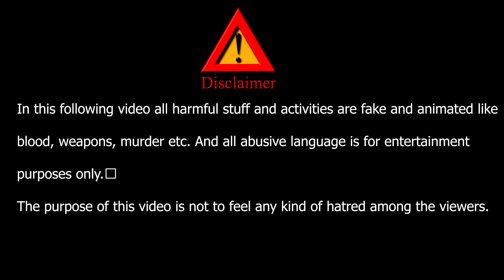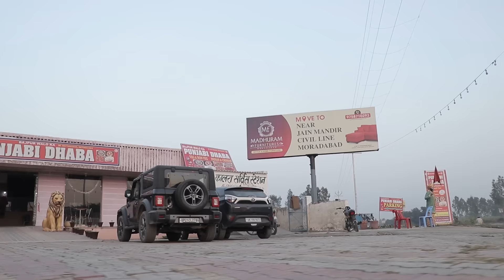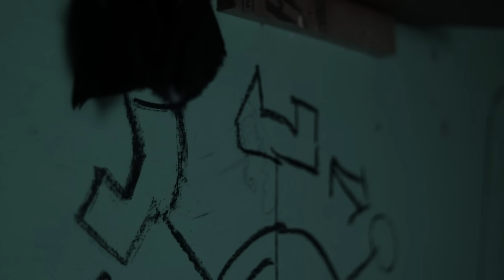ADVENTURE | TOP REAL TEAM | TRT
Like | comments | share | Kiye bhina nhi Jana Hai🙏🥰

 Follow Socialmedia Page's

Team :)* _ Top Real Team